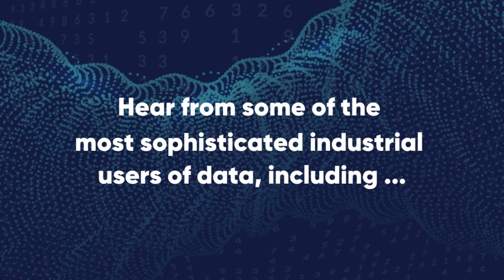Industrial Data Summit (North America) Virtual Summit - 30 Sept, 2020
The  Industrial Data Summit North America provides senior manufacturing data professionals with a platform to hear from and interact with industry experts on best practice strategies to collect, process, store and analyze data efficiently and securely.

Industrial Data Summit Online creates a structured approach to help manufacturing leaders understand the way ahead and capitalise on the data generated by their operations. Enjoy a highly interactive virtual learning experience. You’ll discover how to approach the challenges through a series of interactive discussion groups with fellow data professionals and keynote presentations from experts in this field.

• Data Management: Best practice for capturing, processing and storing data

• Data Insights: Turning data into actions to create real business value